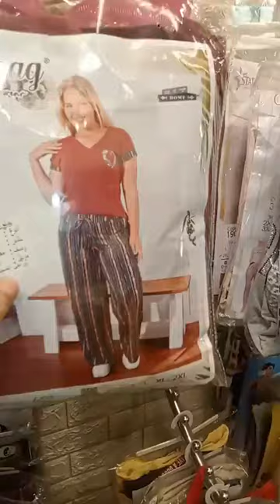ملابس. تاجاول شارع ١٠ امام فرع اتصالات وبجوار صيدليه سعد٠١١٢٧٥٦٥٠٨٠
ملابس.
اول شارع ١٠ امام فرع اتصالات وبجوار صيدليه سعد
مباشر مدينة الوراق وامبابة